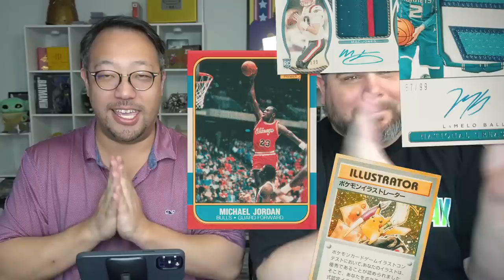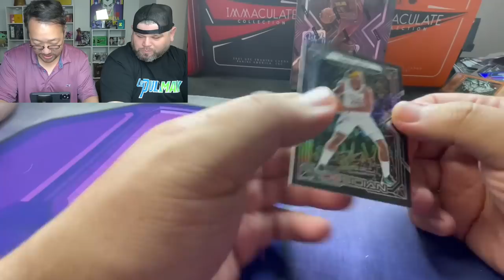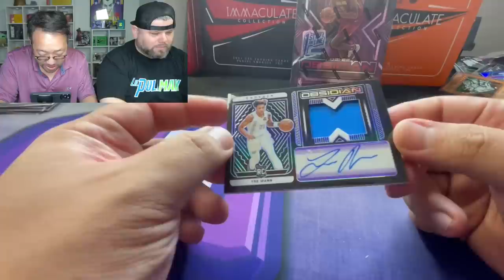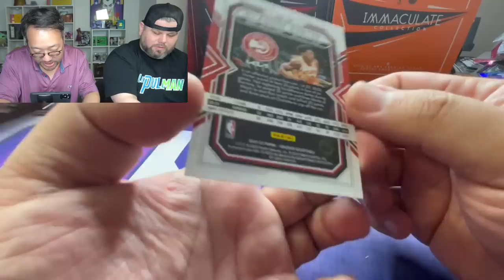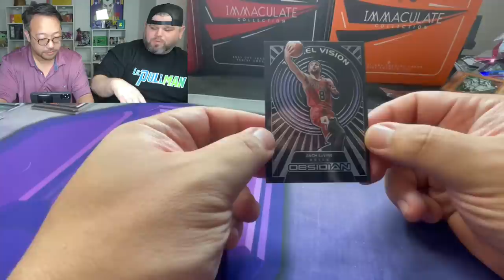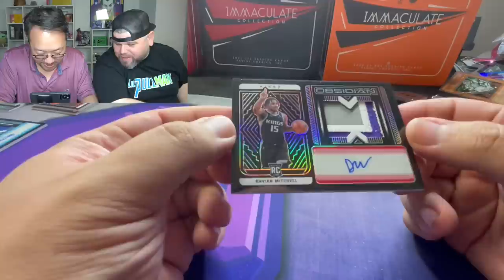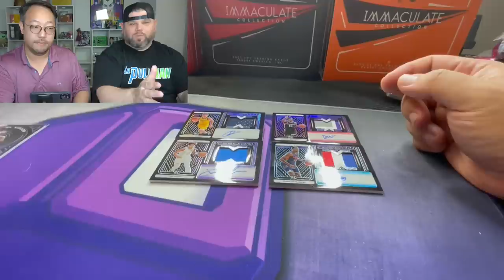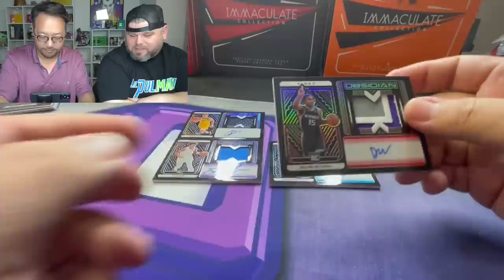Spending HUNDREDS On Two Packs! Hobby or FOTL Obsidian Basketball Box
Ladies and gents today we are opening two hobby boxes of Obsidian basketball! One if FOTL and One are Hobby! Which is the better buy for the box?

Lootbox TV's Social Links to Follow!
Mailbox: Lootbox TV
6555 Sugarloaf Pkwy Suite 307
Box 101
Duluth, GA 30097